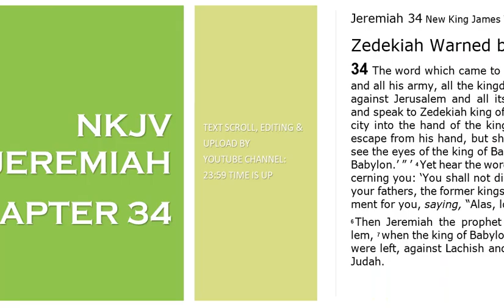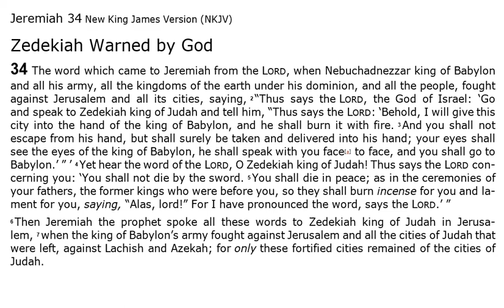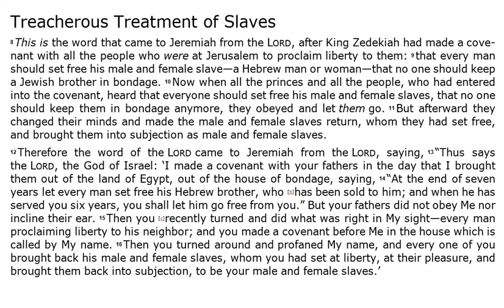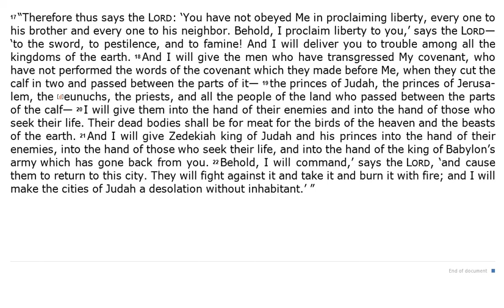Jeremiah 34 - NKJV (Audio Bible & Text)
Jeremiah 34 - NKJV | Audio Bible & Read Along Text.

Sometimes this 24th book of The Bible is known as "Jeremiah", and sometimes it is known as "The Book of Jeremiah". In this video you can listen to Jeremiah 34 Audio Bible.